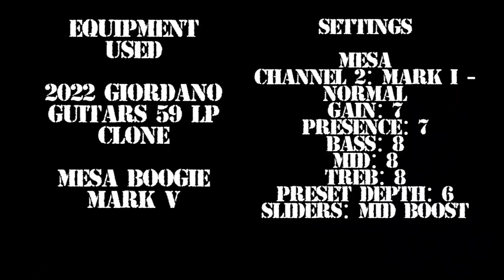Seahorses - I Want You To Know cover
playing along with the 5/29/97 maida vale session